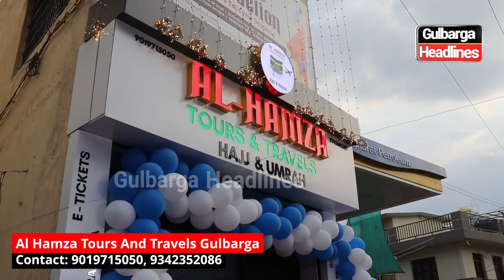Book Deluxe Umrah Package At Just 95,786/- By Al Hamza Tours And Travels Gulbarga, | 9019715050,